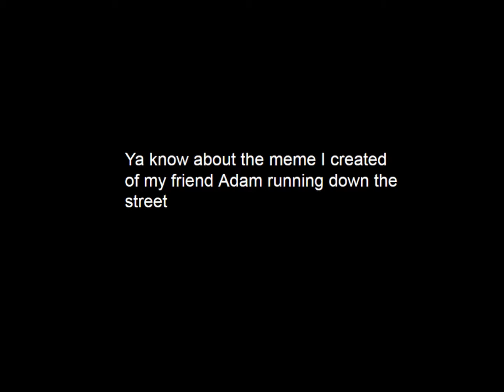The Adam Collection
Music used does not belonged to me